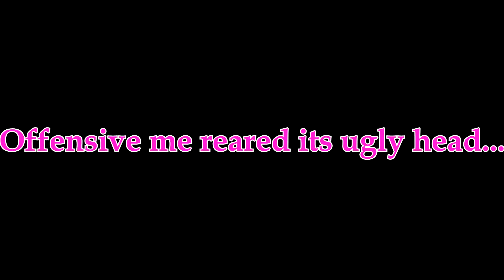The Witcher Part 7: BFF Zoltan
We meet our little Gimli friend, then go investigate this quarternine business.